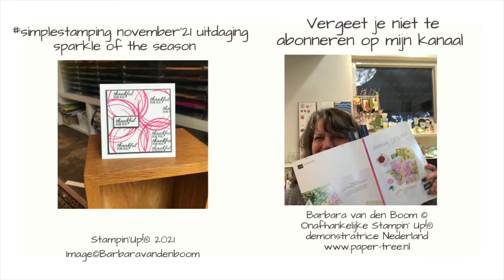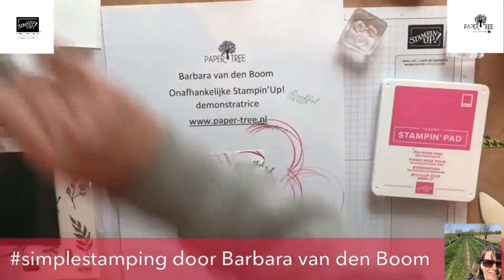simplestamping met sparkle of the season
Voor facebook: Paper-Tree bij barbara van den Boom | Facebook
Simpele Pyjama Zondag groep: Simpele pyjama zondag | Facebook

Wat leuk dat je naar mijn Filmpje kijkt, ik probeer altijd zo eerlijk mogelijk te laten zien wat ik maak dat betekend dus ook dat er wel eens wat mis gaat, of iemand mijn atelier in loopt terwijl ik aan het filmen ben. Mijn naam is Barbara van den Boom en ik ben Onafhankelijk Stampin'Up! demonstratrice. Wil je in de toekomst niets meer missen van mijn filmpjes abonneer je dan op mijn kanaal en ik wordt helemaal blij van een reactie of een duimpje voor mijn video's . Bij mij kan je de producten die ik gebruik van Stampin'Up! bestellen of zelf eerst uittesten in mijn atelier Paper-Tree in Lexmond.